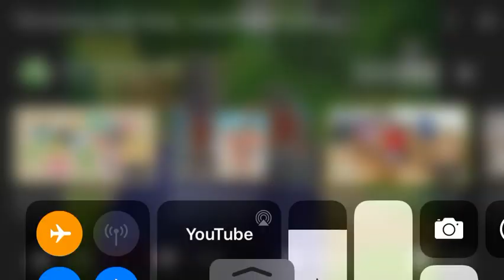Gummy bear song fast